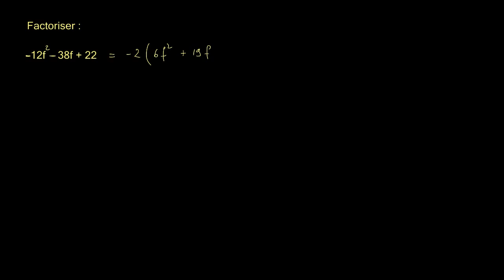Factoriser un trinôme en décomposant le terme en x - exemple 3